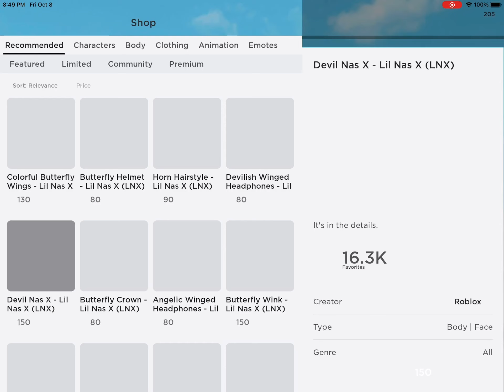ANOTHER LIL NAS X CONCERT COMING SOON?